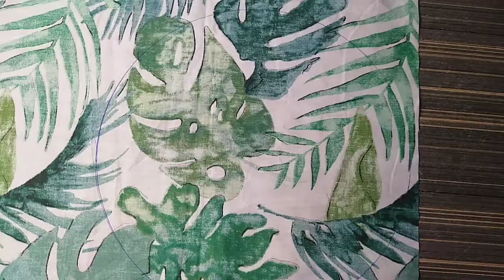Make fabric face mask at home | DIY cloth mask using a bowl | mahamlifestyle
Today I m going to share an easy way to make your cloth (fabric) washable face mask at home
How to cut and sew face mask step by step
Fabric mask using plate
Cotton mask
Double layered mask at home
Layered cloth mask at home
Mask making ideas
Mask making
How to make mask at home easy
Mask making at home